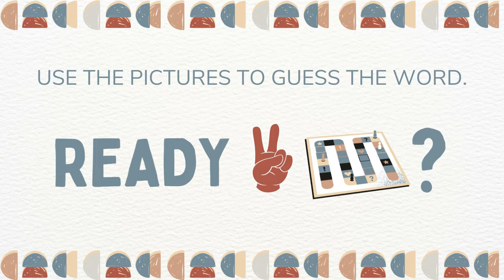Guess the Word Unfreezing Activity | Energizer for kids and seminars